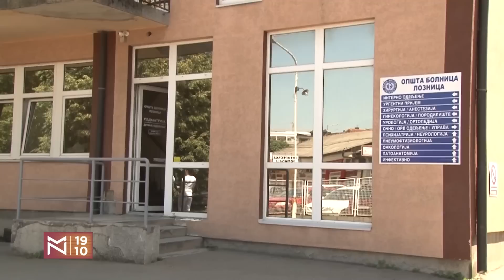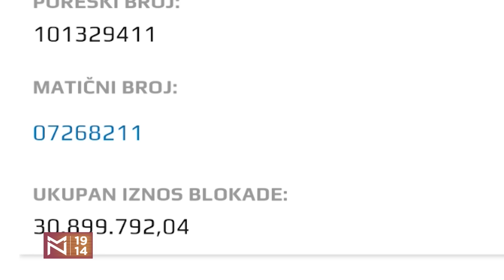Kakve oluje nas tek čekaju? – Đorđe Đurić